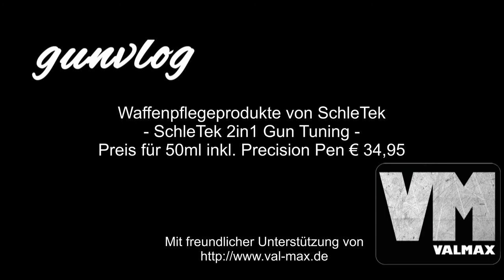gunvlog - SchleTek 2in1 Gun Tuning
Waffenpflegeprodukte von SchleTek

Hier der SchleTek 2in1 Gun Tuning mit SchleTek Precision Pen

Bogenausrüstung **